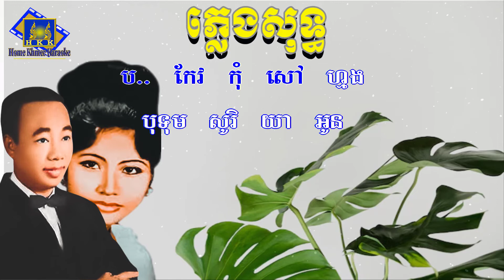បុទុមសុរិយាអូនភ្លេងសុទ្ធ ស៊ីន ស៊ីសាមុត និង រស់ សេរីសុទ្ធា - Karaoke Pleng Sot [ Home Khmer Karaoke ]